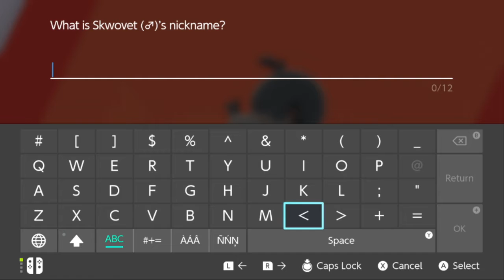On the Rodent! – Pokémon Sword & Shield – Gameplay Walkthrough Part 2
We head out to see Professor Magnolia to help convince Leon to let us compete in the Galar League, and we find a new friend to join our team along the way! Also bad voicing.

Watch Me Live on Twitch!

Pokémon Sword and Pokémon Shield are turn-based RPG video games developed by Game Freak and published by Nintendo as part of the Pokémon Company. They released on November 15, 2019 for the Nintendo Switch and feature the main character traveling through the Galar region with Pokémon partners on a quest to win the Galar League and become Champion, making many rivals along the way and maybe saving the region from disaster. They have also received two expansion DLCs that lengthen the story and gameplay called "The Isle of Armor" and "The Crown Tundra".